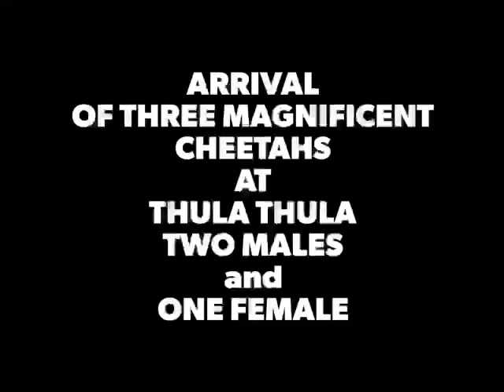WATCH: Cheetahs' welcome return to area after eight decades